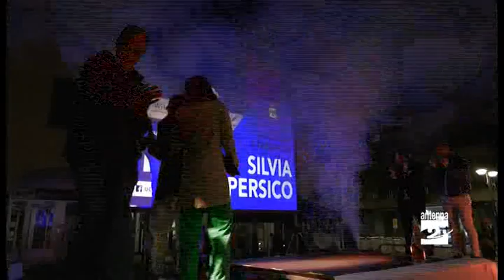Cene, piazza gremita per Silvia Persico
Una serata “mondiale”, per Silvia Persico. Lunedì 26 settembre a Cene in tanti hanno festeggiato la giovane ciclista del paese, reduce dal bronzo iridato in Australia. Gremita la piazza del municipio.